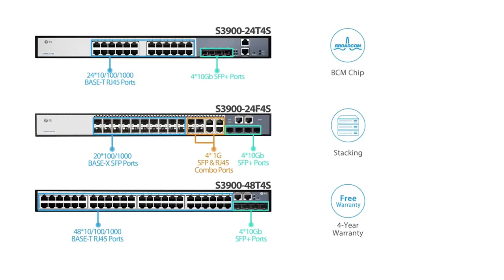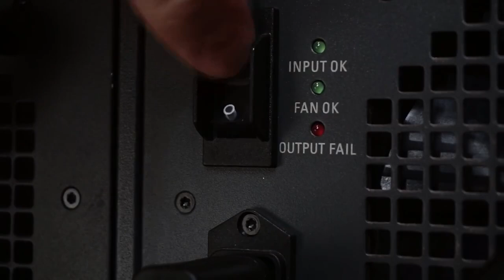Chassis VS Stackable Switches Explain in hindi.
In this video I'm gonna talk about chassis switches vs stackable switches and how does its works ?
Which is better for you.

Tech Bulk